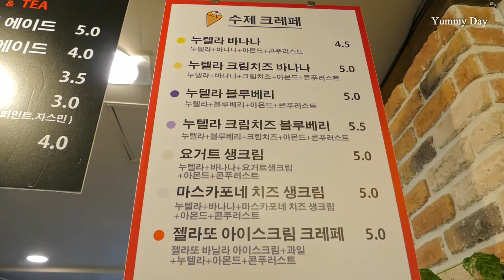겉바속촉!! 산딸기, 마스카포네치즈생크림 - 크레페 / Raspberry crepe / Mascarpone cheese cream crepe / Korean Street Food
💖 타조커피 💖

🧡 주소 : 경기도 안양시 만안구 안양로 323번길 24
💚 영업 : 월~토 11시~20시 (일요일 휴무)